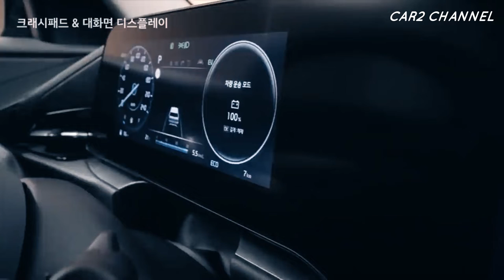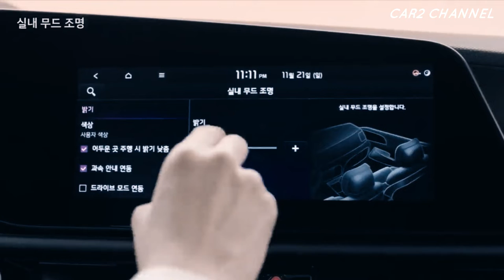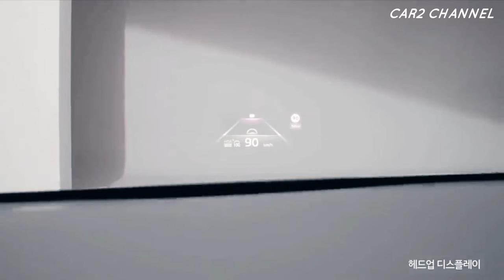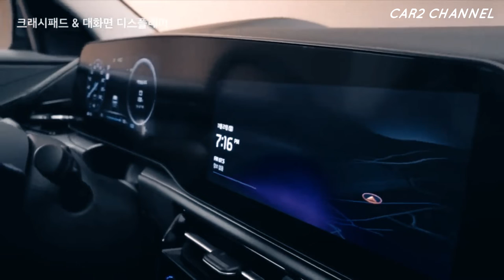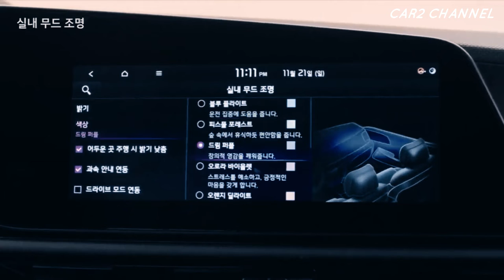KIA NIRO 2022- kendaraan listrik hibrida plug-in (PHEV)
Setelah debut pada November tahun lalu, Kia baru saja membeberkan informasi mengenai spesifikasi dan fitur Kia Niro (17 Januari).
 Bagi  yang ketinggalan, Kia Niro  diperkenalkan di Korea saat Seoul Mobility Show 2021 (25 November 2021).

 Seperti generasi sebelumnya, Kia Niro baru akan ditawarkan sebagai hibrida standar, kendaraan listrik hibrida plug-in (PHEV) dan kendaraan listrik baterai.
 Nah, versi pertama yang diumumkan oleh Kia adalah Niro Hybrid.